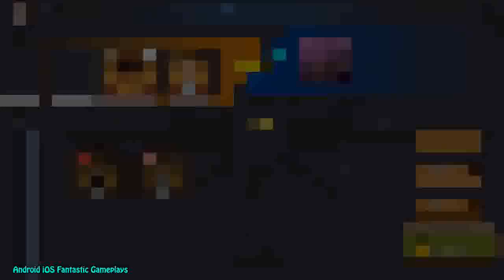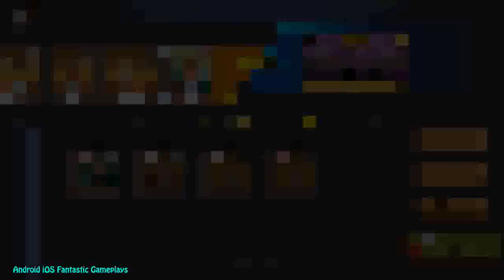Clash Of Colosseum Android Gameplay ᴴᴰ mp4